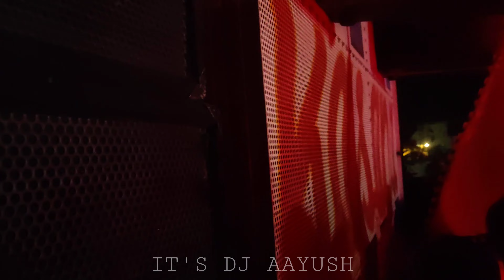Dj Kasana Ristal 🔥 डीजे की चौड़ाई की वजह से पुल पर लगा दिया जाम🥵 पब्लिक में अफरातफरी मची😰💪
Dj Kasana Ristal 🔥 FlyOver Block कर दिया 😰 कसाना ने चक्का जाम कर दिया 💥 पब्लिक में अफरातफरी मची😰🥵

👊🏼  WARNING 👊🏼
PLZ LISTEN FULL SONG YOUR PERSONAL FAVOURITE ¤ HEADPHONES, HOME THEATER & DJ's  SPEAKERS 🔊🔊

dj monu
dj monu
dj monu
dj monu
dj P.k.s
dj Rahul
dj Meerut
Meerut Sound
Competition songs
Songs competition
Dj remix Songs
Sound Competition
Extreme bass
bass extreme
dj deepanshu songs
dj divit
dj aayush
dj lux
dj bobbu
dj lux bulendsher
dj kasana
dj amar
dj vijay
Vijay Sound
Dj monu
dj monu King 👑
bawal sounds
bass wala song
powerfull punch
Hatoda bass
boom boom
Dj Gol2
Dj Anvesh
Dj Anvesh new songs 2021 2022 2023
dj Kholapur
dj mahesh
trance music
dj P.k.s
dj Rahul
dj Meerut
Meerut Sound
Competition songs
Songs competition
Dj remix Songs
Sound Competition
Extreme bass
bass extreme
dj deepanshu songs
dj divit
dj aayush
dj lux
dj bobbu
dj lux bulendsher
dj kasana
dj amar
dj vijay
Vijay Sound
Dj monu
dj monu King 👑
bawal sounds
bass wala song
powerfull punch
Hatoda bass
boom boom
Dj Gol2
Dj Anvesh
dj Kholapur
dj mahesh
trance music

ᴅᴊ ᴀᴀʏᴜsʜ 《 ᴍᴜᴢᴀғғᴀʀɴᴀɢᴀʀ 》